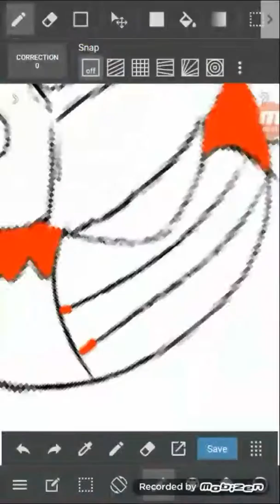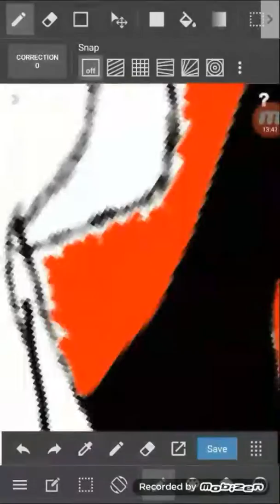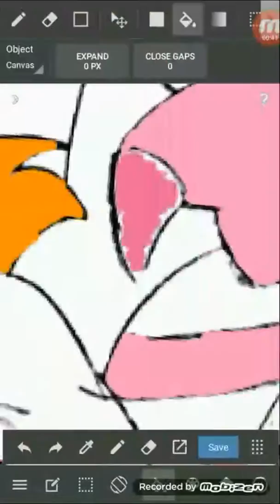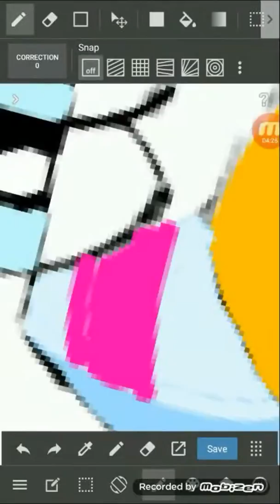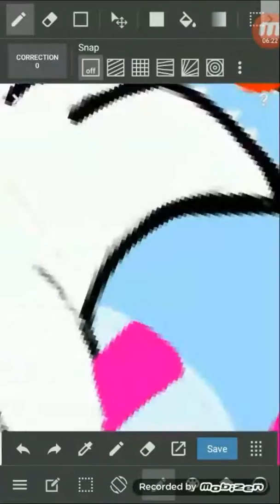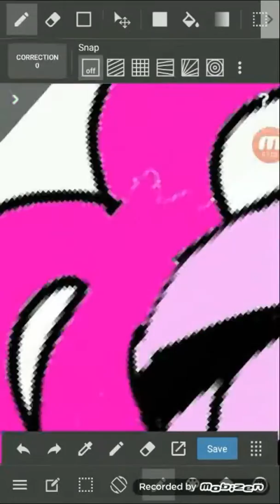SPEED PAINT - ANGRY KOOKOO BIRDS (CROSSOVER PARODY)